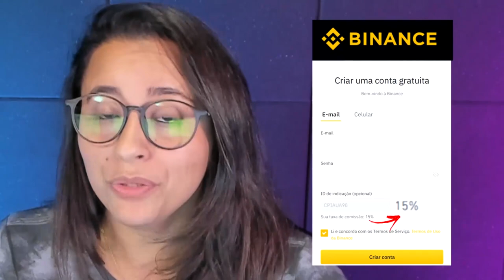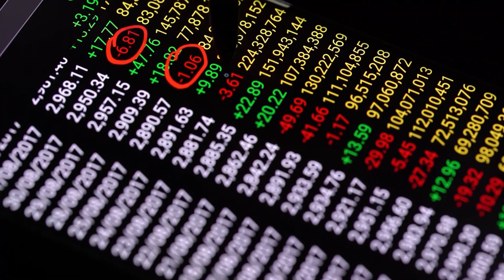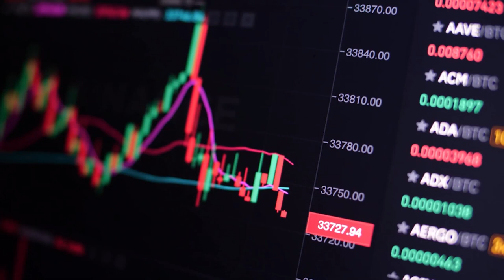O FMI QUER CENTRALIZAR O BITCOIN